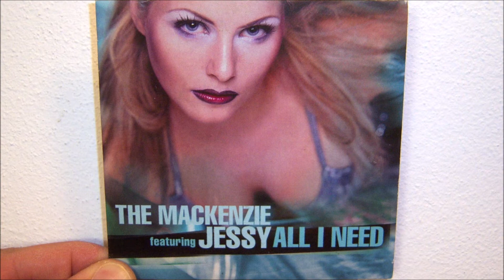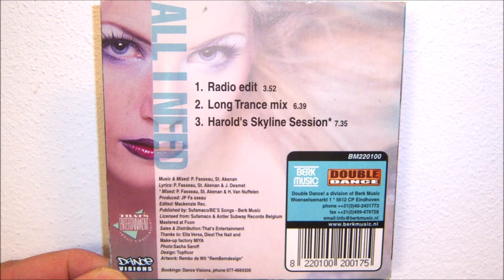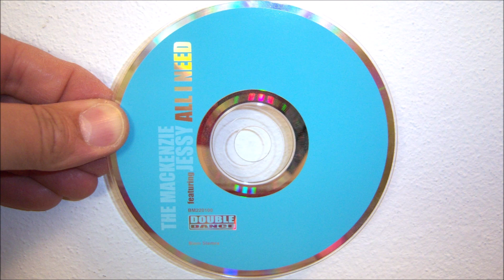The Mackenzie Featuring Jessy - All I need (2001 Radio edit)